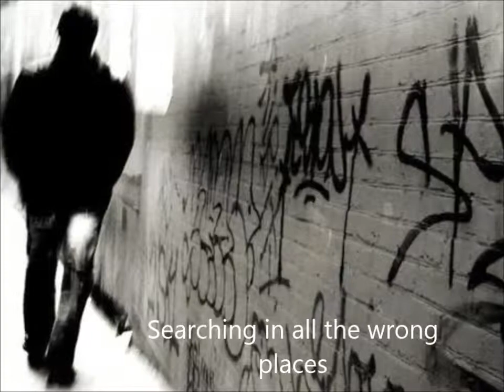Catcher In The Rye Trailer